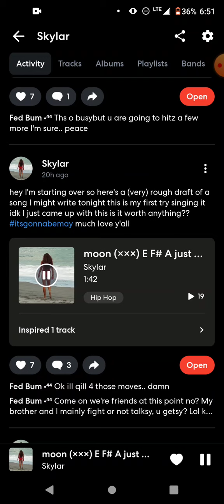moon (×××) fork from Paul McMinotaur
ya the first bit is my original I didn't even sing in key it was late and I went to bed lol the next day this forked was made and I love it so much more than anything I could make myself hahahaha